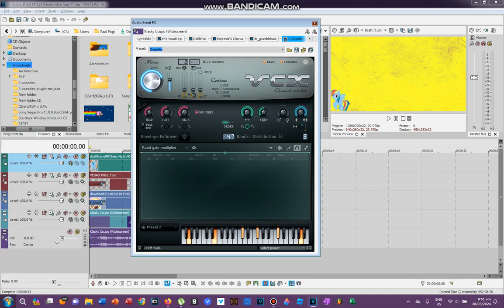How To Make RainbowDashup V7